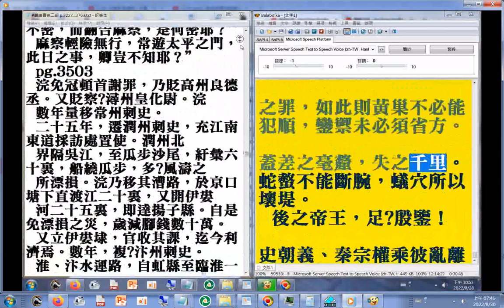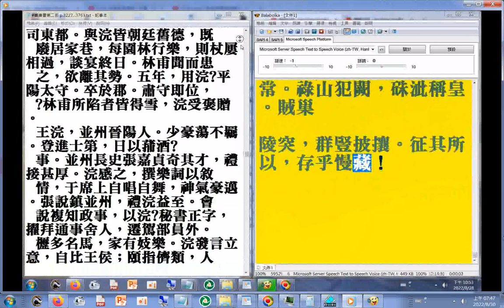壞人#黃巢#史朝義#秦宗權身世#摘錄#有聲書#舊唐書第二部 18 p.3763終 二十六史全文逐字唸使用電腦報讀程式 Balabolka朗讀逐字唸，部分破音字讀音有誤請見諒